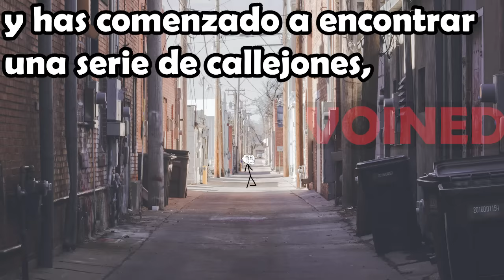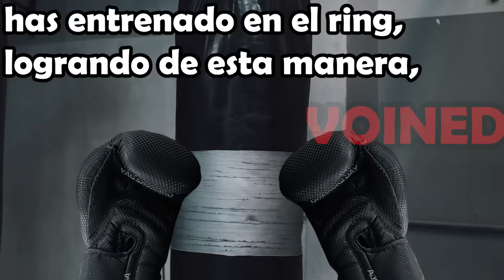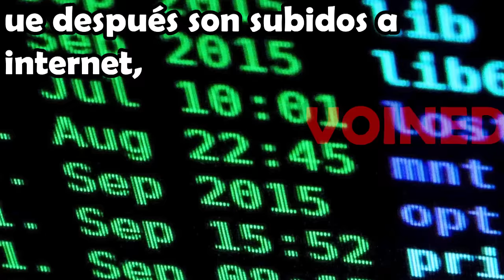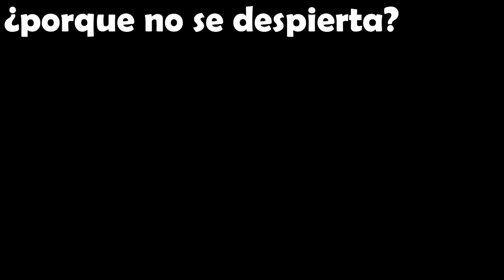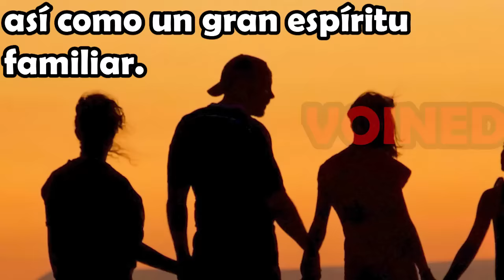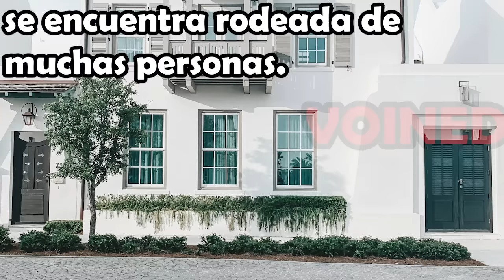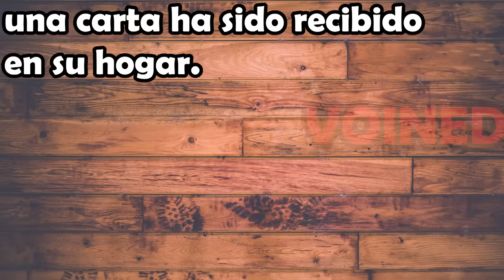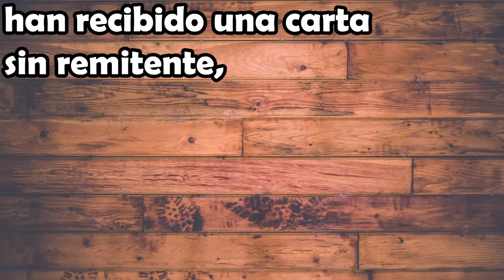MAMÁ QUE ME HAS HECHO /VOIDMEMES 57/VOINED